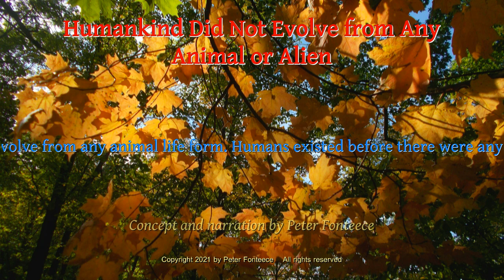Humankind Did Not Evolve from Any Animal or Alien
Without the Divine Eternal Creator there would not be any human beings, nor would there be an earth!